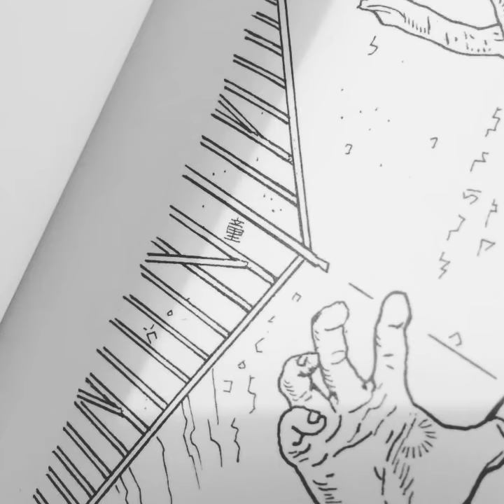利志達 - TRIBUTE TO OTOMO - 向大友克洋致敬畫集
畫集中除了《AKIRA》外最多人畫的就是《童夢》了。近看一點利志達的插畫，超能力小女孩悅子的睡衣紋理走到心臟位置變了形，好像集中了一樣，此外後面亂物四飛，當中加插了不少好像文字的細小符號，還看到「童」、「夢」的中文字。